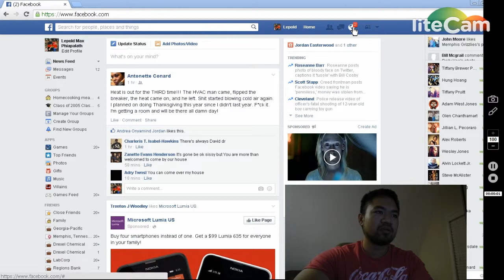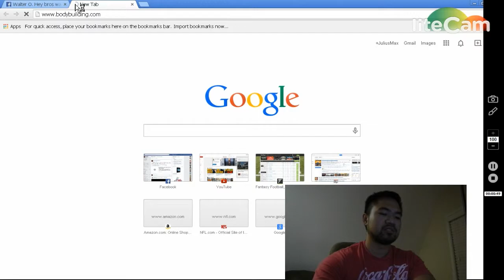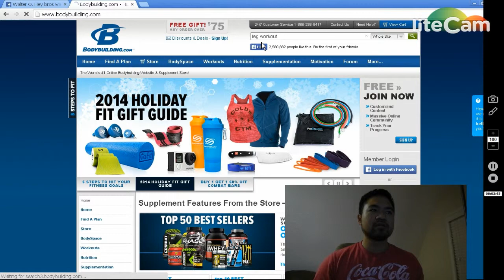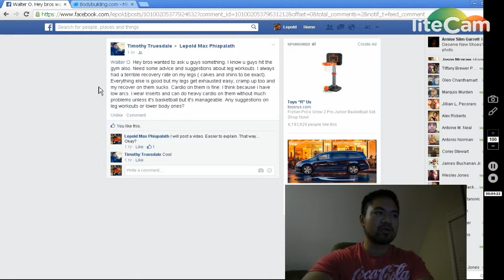What's causing leg fatigue? RushHour Fit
Friend asked what can he do to recover after his leg workouts.
Drink more fluids to prevent cramping throughout the day.

Follow a regiment and be sure to work on form prior to adding weight.